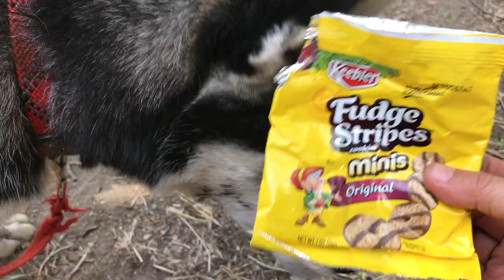PCT 2017 - Husky Cheez-It Battle on the Pacific Crest Trail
Day 5 of my Northbound Pacific Crest Trail shakedown hike with my service dog puppy Jake. At this point, we look and smell like complete hiker trash. My Siberian Husky puppy decided that I wasn't wet and muddy enough (to make his hiker trash look), so he knocked me into the creek. We had a nice wade in the water and then when we were relaxing on a rock, some trail angels came down the trail bearing yummy goodies. However, Jake decided he wanted those Cheez-Its. Enjoy the video!

Phoenix Genesis® and phoenixgenesis® are both, separately and together, registered trademarks with the United States Patent and Trademark Office.